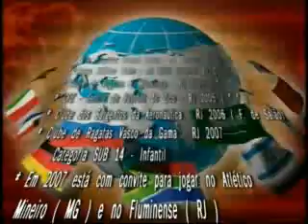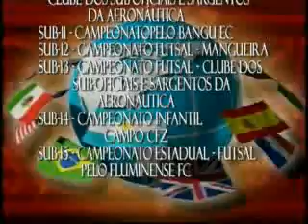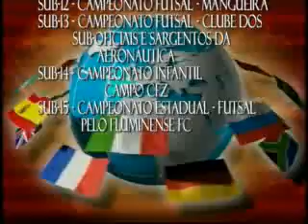Menino de Ouro Caio Barelli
ATACANTE ESQUERDO